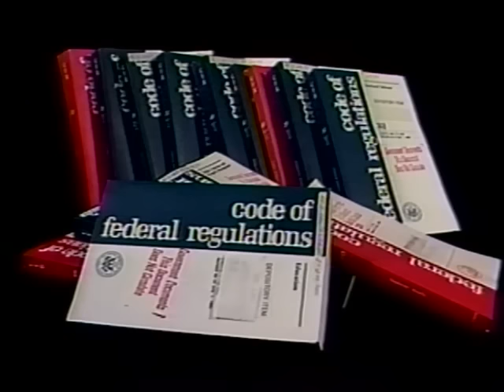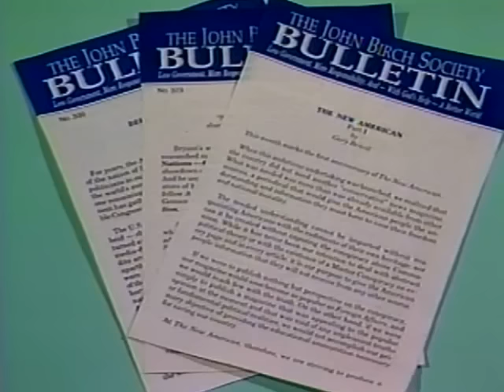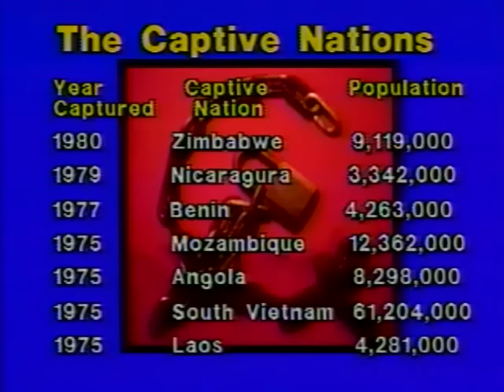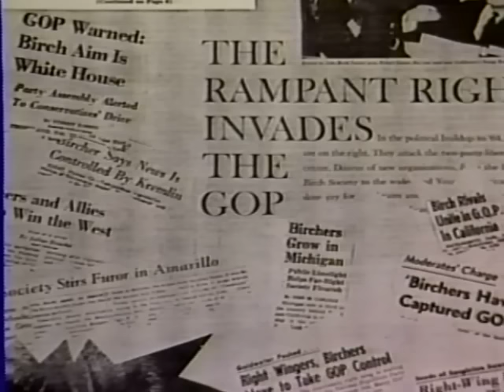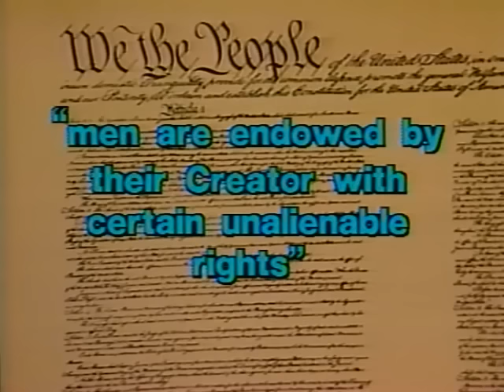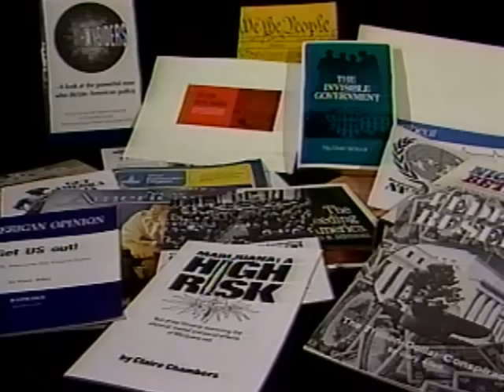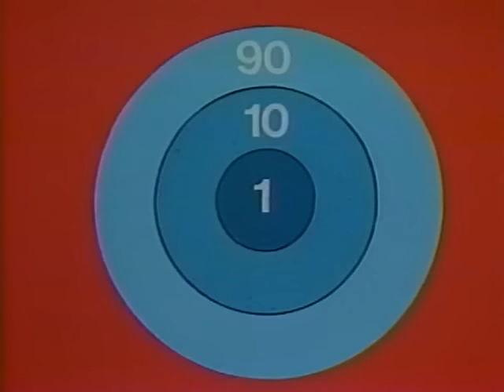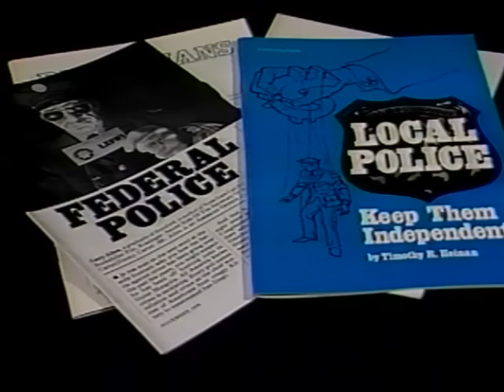A Program for Responsible Citizenship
In this 1987 presentation, John F. McManus gives a short history of the John Birch Society and what it stands for based on its moral principles.  He also covers the strategies along with membership and what they do.